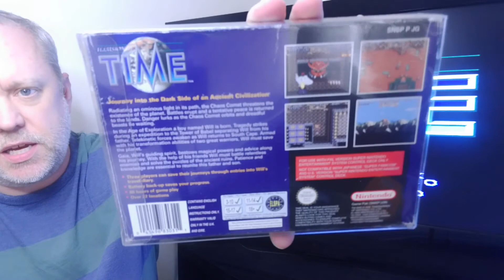Video Response : 24 Hour video game store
Imagine it's the 90s.
You walk into your favorite video shop and hire a game for 24 hours based on the cover art and the title.
VR to Ginger Hippy Gaming.